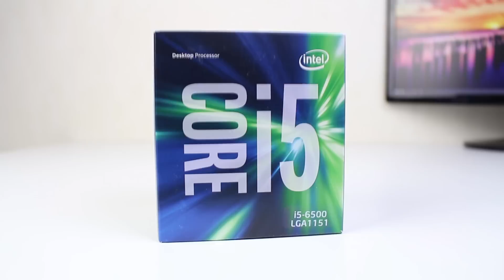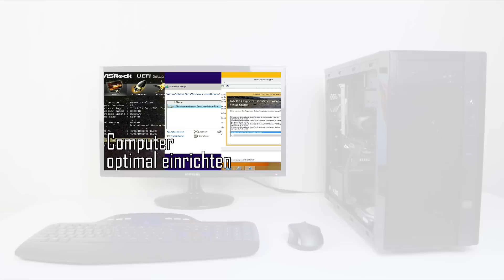GAMING PC zusammenbauen 1000€ | Anleitung 2016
Heute baue ich SkyDragon, einen Gaming PC für GTA 5 & Co. 2015 / 2016. Gamer Computer PC selber zusammenbauen.
Die Gesamtkosten belaufen sich auf ca. 800-900€
Verwendete Hardware:

Intel i5 6500
8GB DDR4 Crucial Ballistix
Gigabyte B150M D3H
MSI R9 380 Gaming 4G
CoolerMaster Hyper T4
Samsung 850 Evo 250GB
Seagate 1TB
CoolerMaster G450M
CoolerMaster N200

ALTERNATIVE Hardware!
Sapphire R9 390
CoolerMaster N200 Window

Musik mit Erlaubnis von Silk Music!